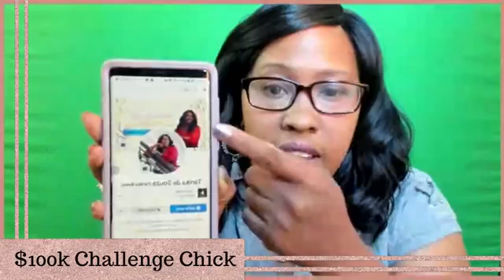The 1 crucial thing most people lack on social media that make their messaging unclear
People are often told to be consistent on Social Media, but they neglect this 1 crucial element, that really undermines their brand foundation.

Find out what it is and how you need to change yours